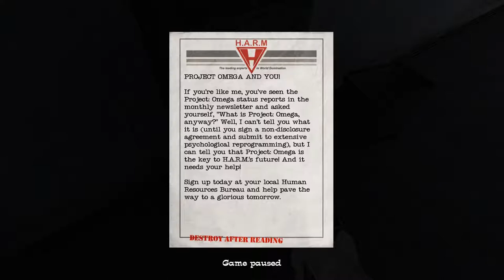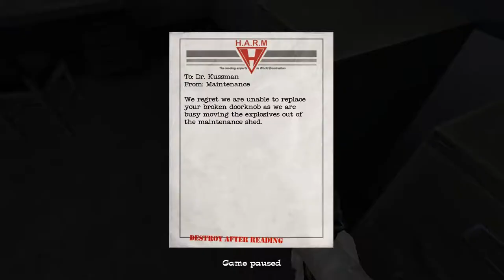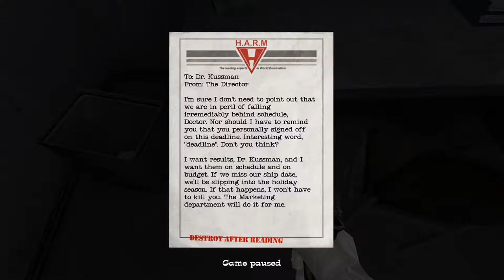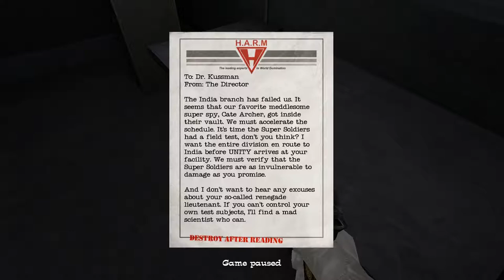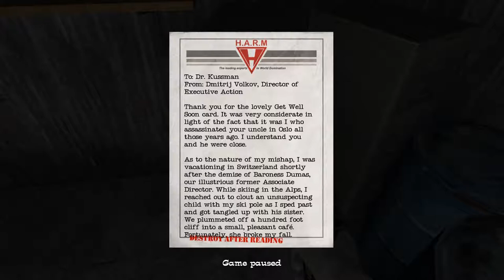No One Lives Forever 2 Chapter 9: Ice Station Evil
Chapter 9 of the No One Lives Forever 2 Playthrough,
Chapter: Ice Station Evil